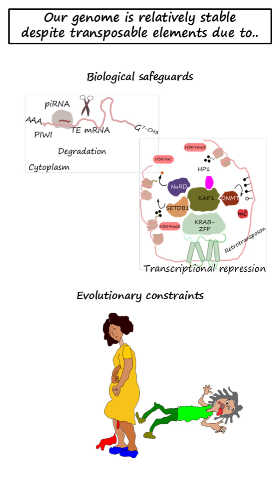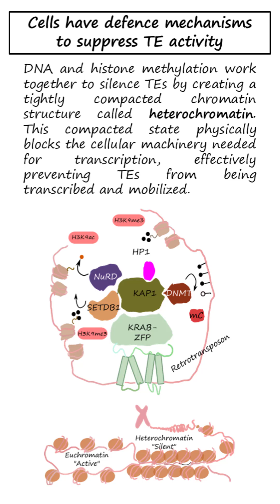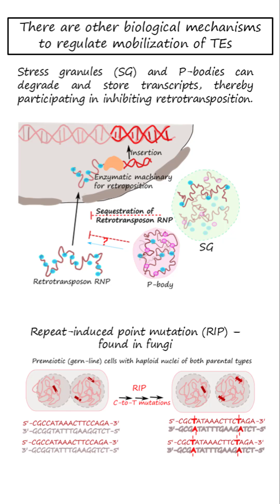Why Aren’t There More Mutations, Given the Abundance of Jumping Genes? molecular biology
This video answers the question, “Why Aren’t There More Mutations, Given the Abundance of Jumping Genes?”  Covered are the defence methods such as epigenetic silencing, RNA-based mechanism, and natural selection.